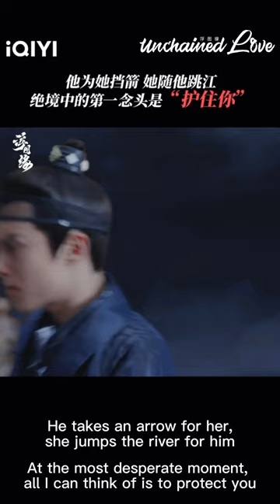Xiao Duo is hit by an arrow and falls into a river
【Unchained Love】is trending on iQIYI with multiple subtitles.

【Introduction】During the reign of Long Hua, Xiao Duo, a powerful eunuch in charge of the imperial court, plans a palace mutiny with Prince Fu to help him ascend to the throne. Bu Yinlou, a tribute lady that was supposed to be hanged as a tribute to the late emperor was saved by Xiao Duo as Prince Fu fancies her. The two of them spend a lot of time with each other and develop feelings for each other, but due to their status, they have to hide their feelings. Xiao Duo goes to Jiangnan to supervise a silk trade with a foreign country, and Yinlou accompanies him to visit his relatives in the south, during which they fall in love and finally reveal their hearts. But the road ahead is full of obstacles, Xiao Duo's true identity, the threat of the King of South Court, and the suppression of the emperor in the palace. The two of them have to sacrifice themselves for the greater good and decide to enter the palace, but Xiao Duo misunderstands her. What is the fate between the two?

【Cast】Dylan Wang, Yukee Chen, He Rundong, Zeng Li